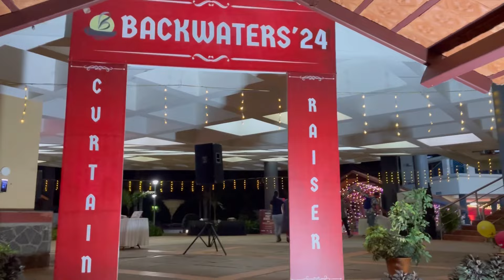BACKWATERS’ 24| The Management Fest OF IIM Kozhikode | MBA LIFE | BSCHOOL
‼️ EXCITEMENT ALERT ‼️
Hey Guys! Follow the link to join my telegram group
I hope you are enjoying my journey! Getting an IIM is the dream of every CAT aspirant, and looking at life at IIM closely motivates us a lot! Here, I, Shubhangi Aryan, put glimpses of my life at IIM KOZHIKODE in shorts and videos! Collecting bits and pieces to bring you a bundle of joy ✨❤
Now since you reached here, here is a humble request
You may ask anything in the comment section as well.
It motivates me a lot and encourages me to put out more videos! ✨✨✨
Here is the link of my portfolio

We can connect more on my instagram handle, LinkedIn, and blooger.com